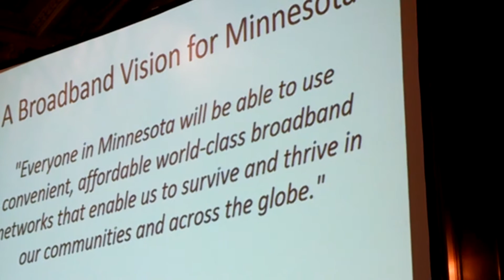Welcome from Bernadine Joselyn